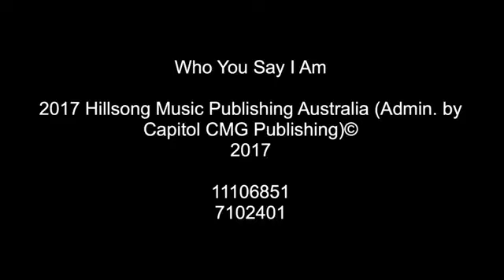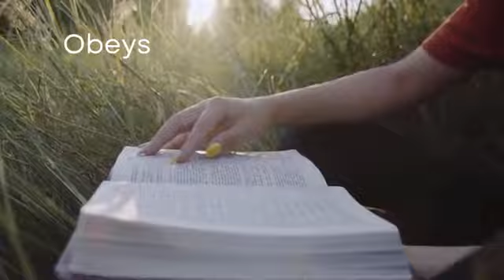A Living Faith: Obeys | Contemporary Service 06-16-24